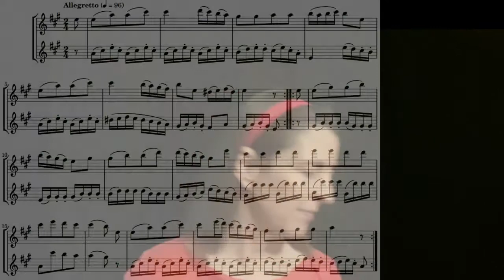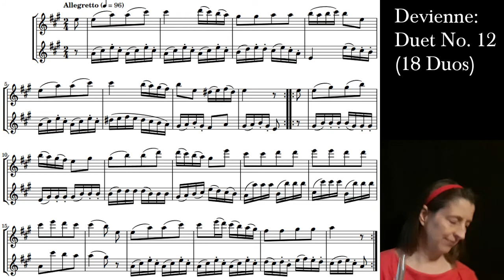Devienne: Duet No. 12 (Play Along) in A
Play along duet video for Duet No. 12 in A from the 18 Duos by Francois Devienne (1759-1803).  Play both repeats: I play part 1 the first time, part 2 the second time.
Intro: 0:00
Music: 0:26